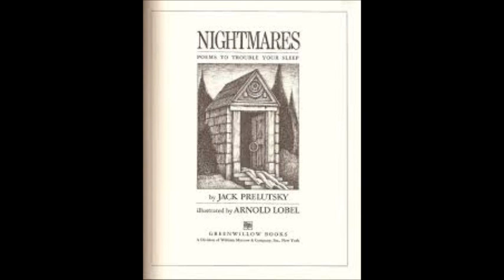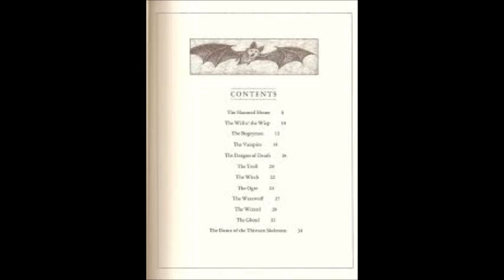The Witch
Nightmares: Poems to Trouble Your Sleep
By Jack Prelutsky